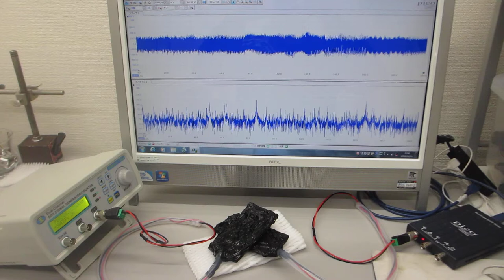超音波プローブの伝搬特性テスト（超音波システム研究所）